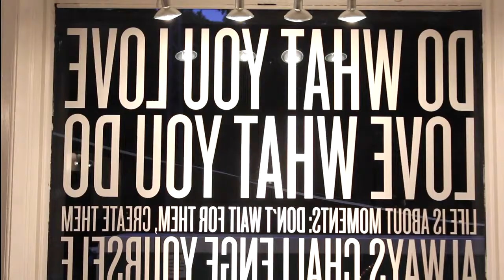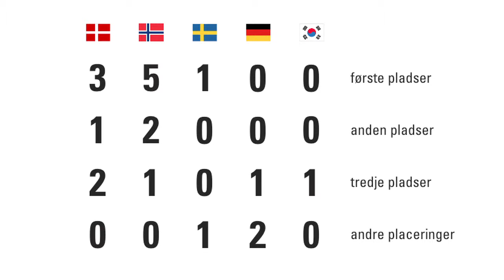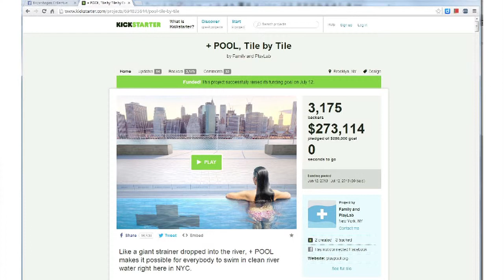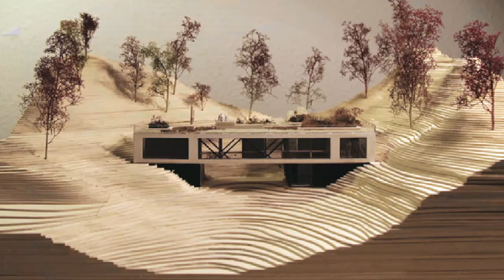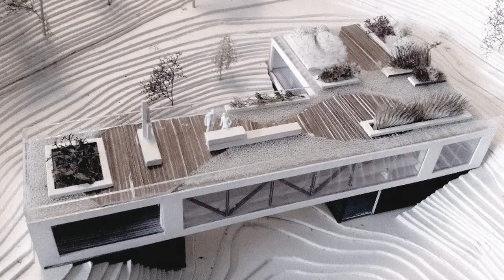Kopenhagen Talks by Stuen Architects and Kopenhagen Collective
Five nights with inspiring artist talks from different branches of the Danish creative field. Hear them share their experiences, secrets, ups & downs and get their best advice on how to succeed.

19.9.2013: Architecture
Jan Yoshiyuki Tanaka/JAJA Architects
Pål Arnulf Trodahl/Valrygg & Trodahl Architects